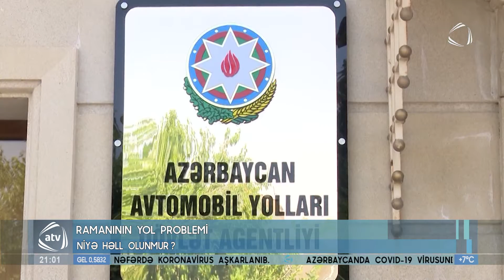Ramanının yol problemi